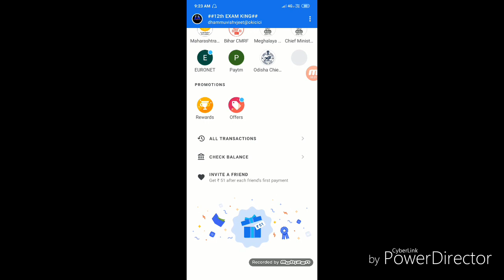ieltsexam Googlepay amazon 7 November 2019 real ielts exam ( idp & bc ) academic+gt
1000 = 29 March 2019
5000 = 04 july 2019
7400 = 26 September 2019
10000= coming soon
20000= coming soon

Prediction video of 7 November 2019 ielts exam.